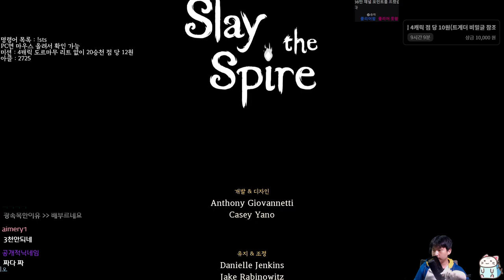추석특집 슬더스 {Slay the Spire} {슬레이 더 스파이어}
역시 빨강 사기맵